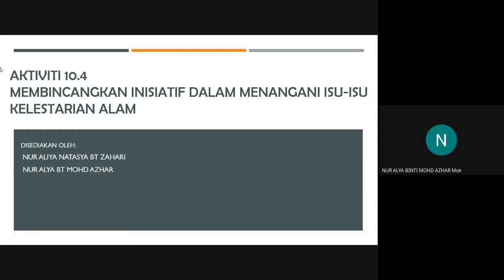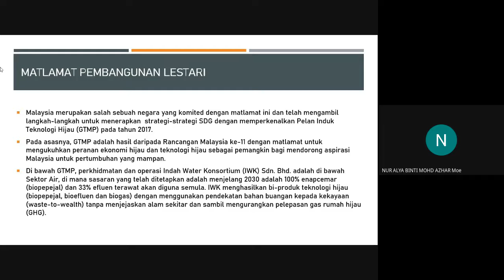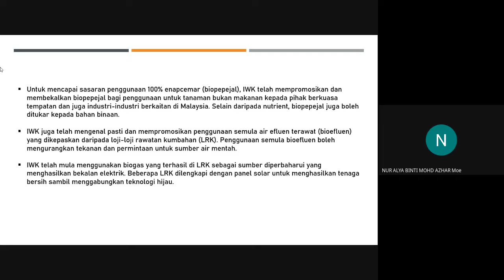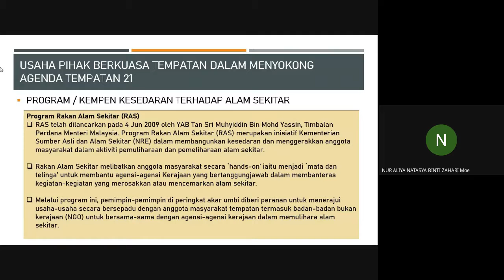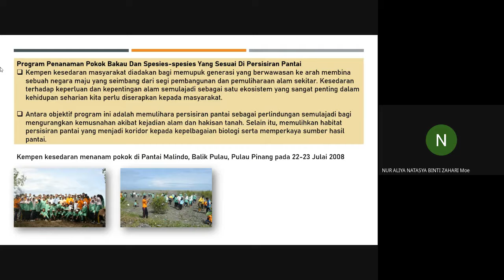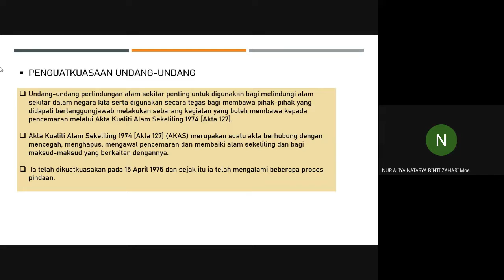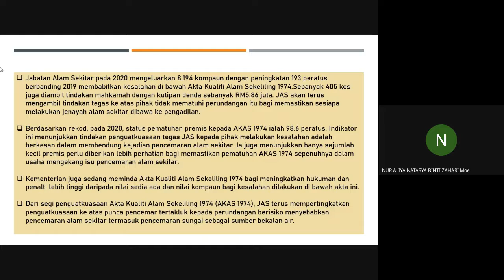BIOLOGI 5 STEM 2021 06 27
PRESENTATION NUR ALIYA & NUR ALYA